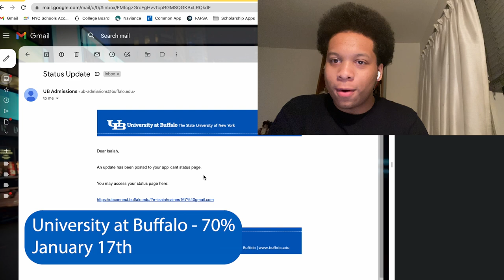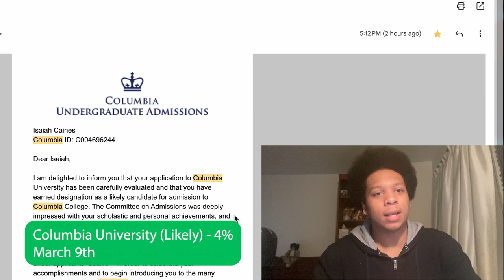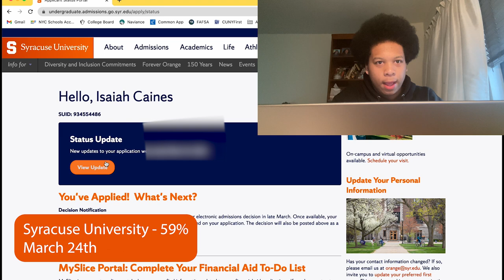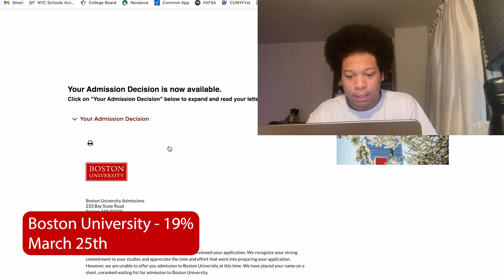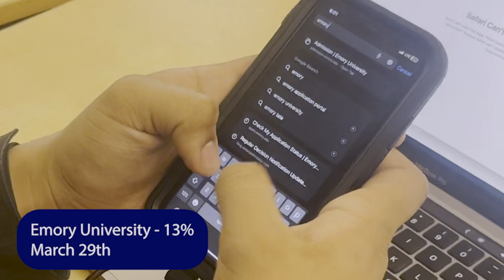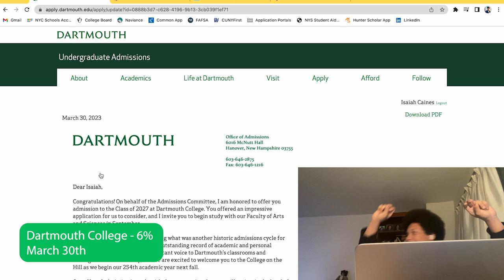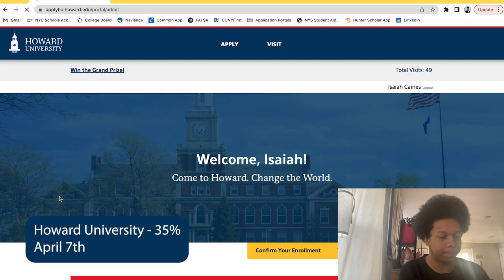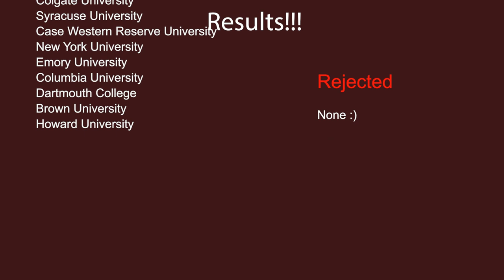COLLEGE DECISION REACTION 2023 (COLUMBIA, BROWN, NYU, EMORY, AND MORE)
Here is my college decision reaction video!! Timestamps for each college decision can be found below:

0:00 Introduction
1:39 University at Buffalo
2:27 University at Albany
3:16 Binghamton
4:03 Likely Letter
5:04 Macaulay Honors College at Hunter College
6:19 University of Rochester
6:29 Swarthmore
6:49 Case Western Reserve
7:42 Syracuse
8:31 Colgate
9:33 Boston University
10:35 NYU
11:31 Vanderbilt
12:29 Emory
14:52 Ivy Day Begins
15:00 Dartmouth
15:28 Brown
15:56 Columbia
16:38 Harvard
18:21 Howard
19:01 Reflection/Closing
20:50 Final Results